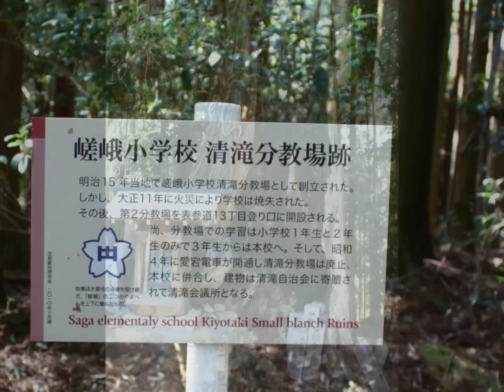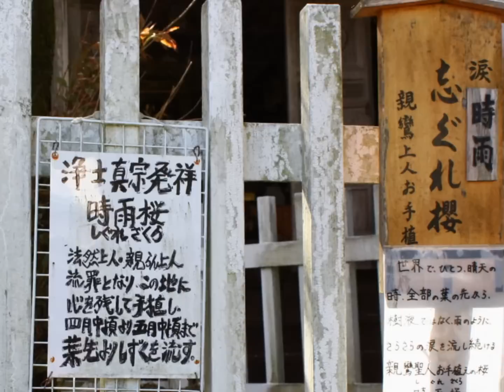京都清滝愛宕山